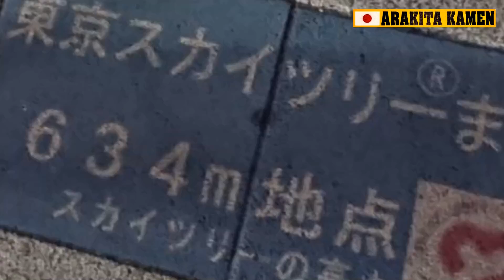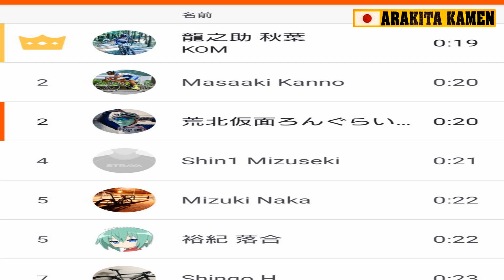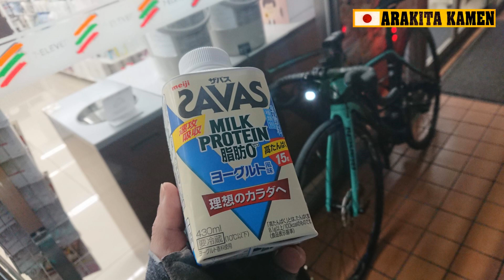最強のカーボンロードバイクでKOMを目指す🚴Bianchi Oltre XR3 Disc🇮🇹ディスクブレーキの制動力に驚く荒北仮面👿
現在体重人格童貞悪魔として活躍中

【チーム仮面ろんぐらいだぁす！視聴者メンバー紹介】
No.1 ちゃんぴぴさん★愛機：Oltre XR4
　　　ビアンキのハイエンドモデルに乗るエリートサイクリスト
No.2 k-routesさん
　　　キャンのデール★シナプスに乗る紳士
No.3 Focus たけさん(仮)
　　　フォーカスロードバクノリ

近年、サイクリングロードや一般道や歩道で

400人　愛用のカメラマウント紹介【達成】
500人　愛機のスペック紹介【達成】
1000人　第壱弾プレゼント企画&第壱回オフ会&コラボ【企画達成】
2500人　第弐段プレゼント企画&第弐回オフ会【企画達成】
5000人　第参弾プレゼント企画(裏プレゼント企画レーゼロナイト贈呈完了)
10000人　第四弾プレゼント企画＆第参回オフ会
25000人　未定
50000人　未定
100000人　大感謝祭
1000000人　素顔さらします(公開条件：銀の再生ボタンget)

TESHIMA ☆ Cannondale

2017年7月8日:仮面YouTuber 仮面ろんぐらいだぁBRIAN荒北 debut！

３月のライオン＆ろんぐらいだぁす！榎本牧場＆三浦半島聖地巡礼＆弱虫ペダル聖地巡礼 project始動

ホイール：Fulcrum Racing Zero nite & SHIMANO R500
リアスプロケット：Ultegra10s
サドル＆シートポスト：中華フルカーボンサドル＆中華カーボンシートポスト